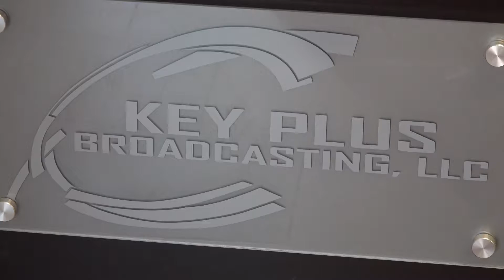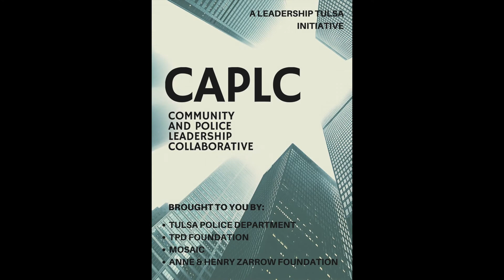CAPLC 2017 - Hispanic Community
The inaugural Community & Police Leadership Collaborative brought 12 officers and 12 community members together to enhance social capital, bridge divides and build the bonds of between and among citizens and those charged with protecting and serving them.

As part of the program, these class members were asked to create a class project that would create camaraderie and further team cohesion among the members of the CAPLC class and leave something of lasting value that will positively impact community/police relations in Tulsa.

This segment features the Hispanic community with Christina Starzl Mendoza with the City of Tulsa and Naresh Persaud with the Tulsa Police Department.